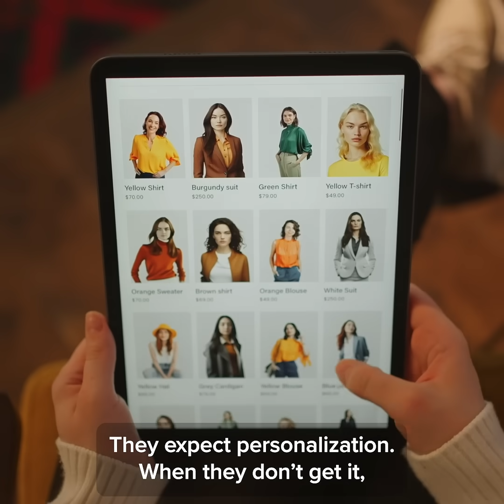From Data Chaos to AI Success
66% of AI investments aren’t paying off. The reason? Disorganized data. Merkle builds the foundation that turns data chaos into real results.